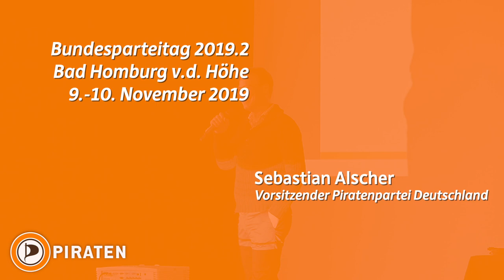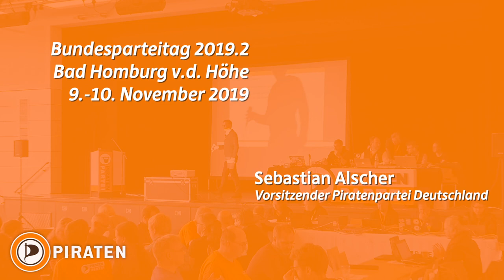Eröffnungsrede von Sebastian Alscher zum Bundesparteitag 2019.2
Sebastian Alscher, Vorsitzender der Piratenpartei Deutschland, eröffnet den Bundesparteitag 2019.2 der Piratenpartei in Bad Homburg v.d. Höhe.